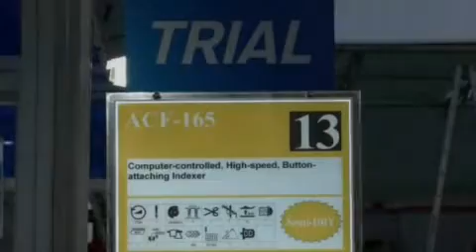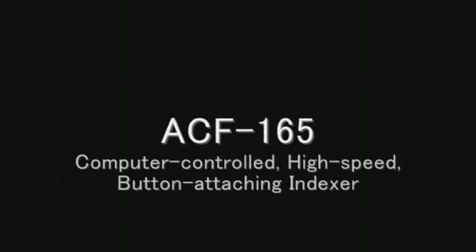Juki ACF-165 высокоскоростной пуговичный автомат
Juki ACF-165  - новый высокоскоростной пуговичный автомат, продемонстрированный в работе корпорацией Juki на выставке IMB-2009. Прямой привод позволяет экономить до 50% электроэнергии. «Сухая» голова предотвращает попадание масляных пятен на изделие. Он притачивает 5 пуговиц менее чем за 10 секунд.